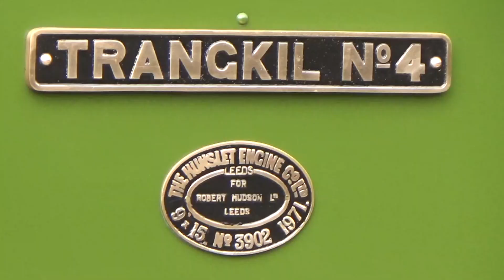Statfold Barn Railway - Spring Open Day 24th March 2018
Views around the Statfold Barn Railway during its spring open day.